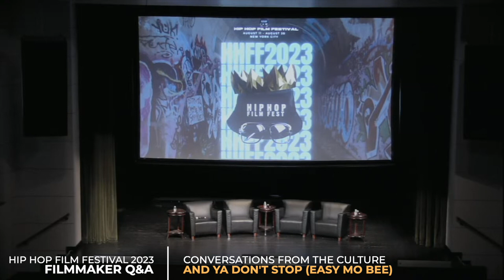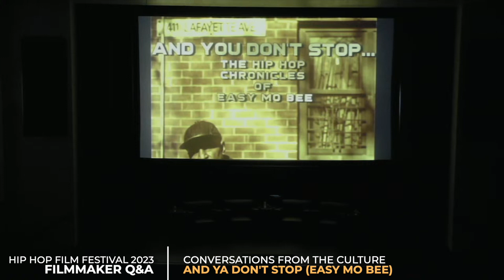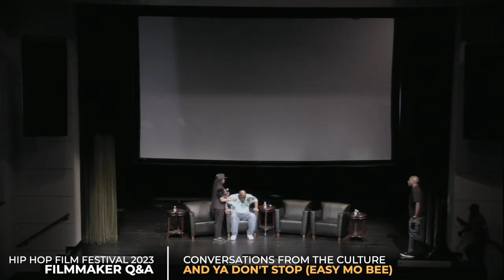Conversations From The Culture : And Ya Don't Stop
The Hip Hop Film Festival takes places in NYC August 11-20. This channel is for festival promotion and program information only.  We do NOT place our filmmakers content on YouTube aside from theatrical trailers.

To see the films in our festival, you must attend the in-person festival in NYC in August.  Pass holders, donors and distributors have access to the festival streaming network at myfreshtv.com